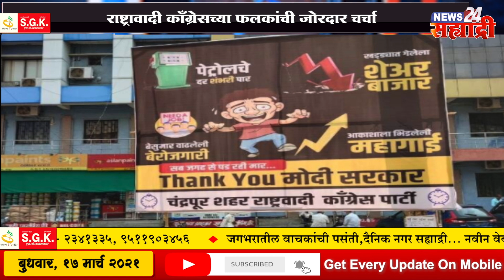सह्याद्री बुलेटिन । पंतप्रधान नरेंद्र मोदींनी बोलावली सर्व मुख्यमंत्र्यांची बैठक